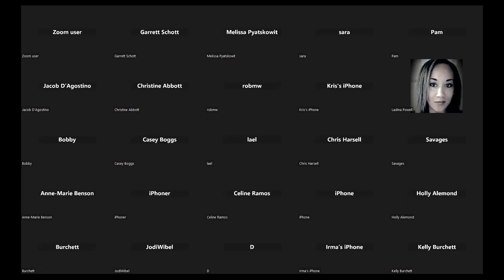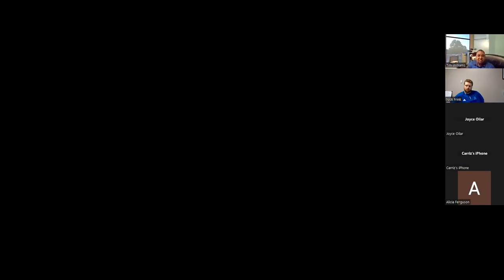Culver Connection: Living & Dining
Zoom recording of Culver Connection: Living & Dining from 6/5/23.